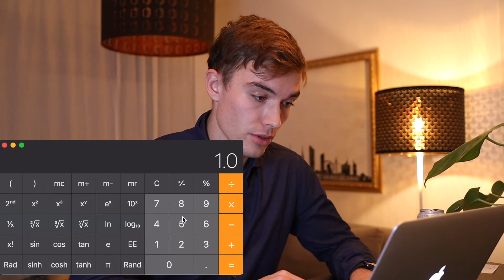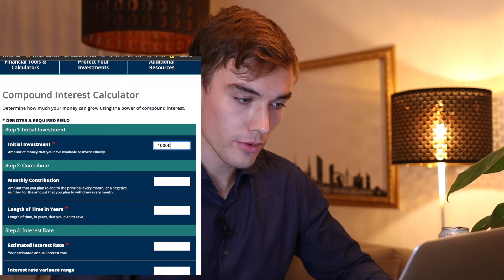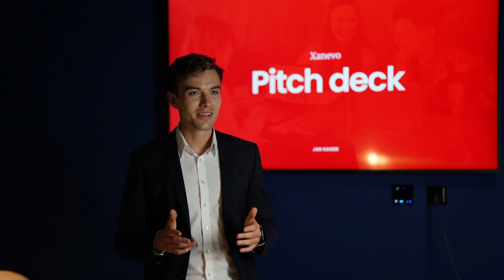Achieve FINANCIAL FREEDOM in 9 Years Even if You Have a LOW INCOME.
How do I retire with $1,000 per month in passive income? How much money do I need to do that? The answer is surprising.
In this video, I go into the very lowest scenario of financial freedom for me that everyone should achieve.

📈 Start investing into stocks, ETF's & crypto and use one of the brokers I use!  Receive 15 € if you sign up with my link for Trade Republic, one of the best commission free brokers in Europe!:

How to invest in stocks? How to become wealthy? How to become financially free?